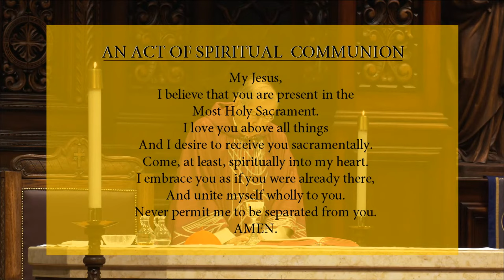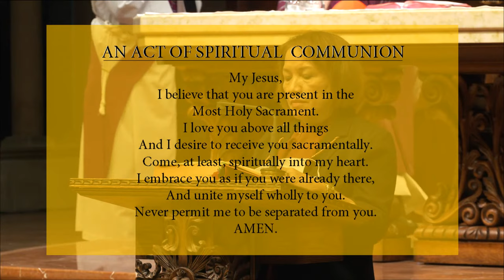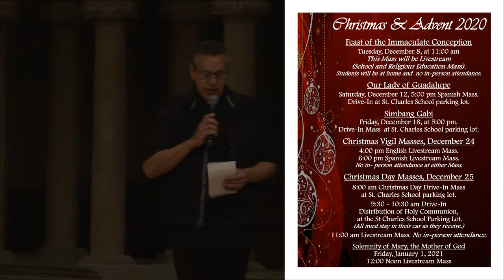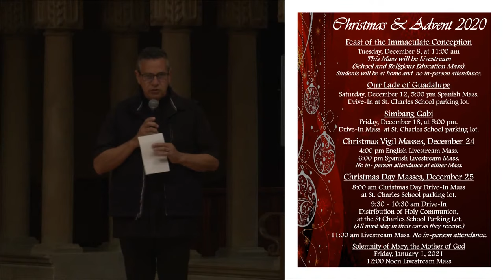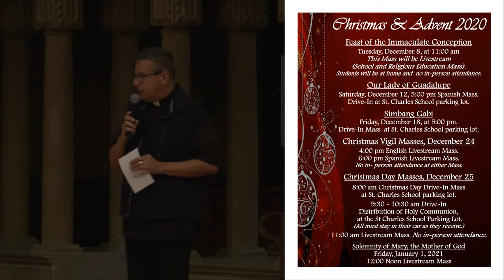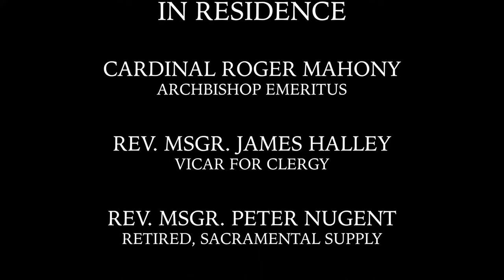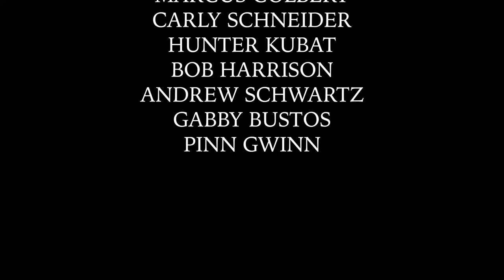Live-Stream Sunday Mass 12/6/2020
• FIRST READING: Isaiah 40:1–5, 9–11

Please support St. Charles Borromeo Catholic Church.